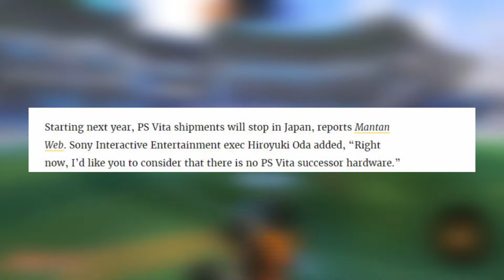SONY CEO pulls the PLUG on the ps vita in 2019!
SONY pulls the PLUG on the ps vita in 2019! in an interview with famitsu sony interactive entertainment boss hiroyuki oda tells us the state of the ps vita and if it's going to be calancel in 2018 .what is the future of the ps vita?should you pick one up right now? watch my video on the psvita to find out!